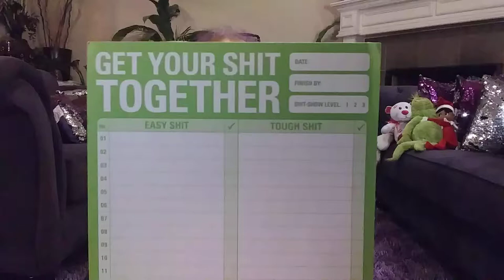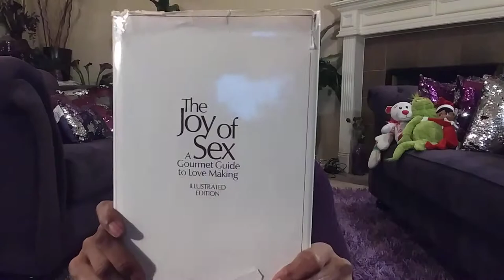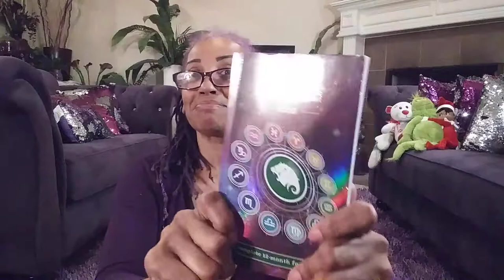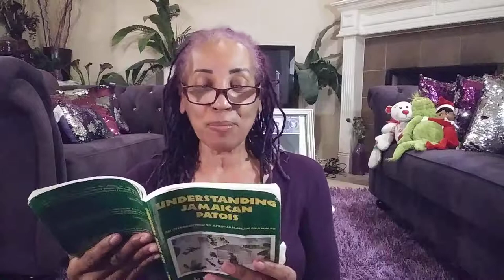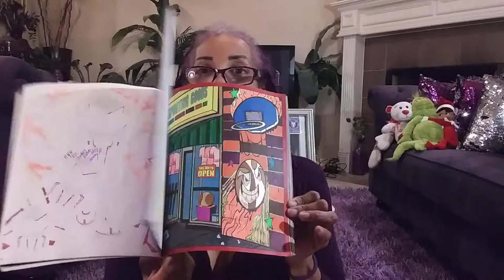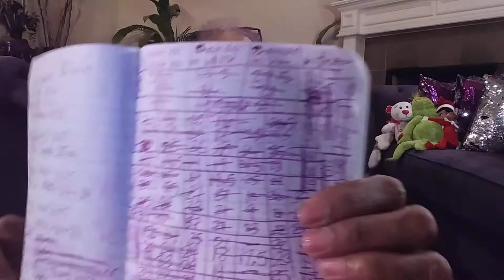15 THINGS 2 DO DURING 🏡 SELF CONTAINMENT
FB The Purple Penny Pincher
IG The Purple Penny Pincher

POSHMARK CODE: RMSMITH_2002